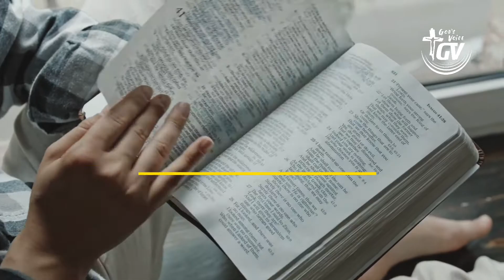|| Faith || విశ్వాసము || By Sister Sowjanya || God's Voice Channel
Jesus Christ
Jesus christ
Telugu Christian Worship
gods voice
Message in Telugu
Bible Quiz
Telugu Christian worship Messages